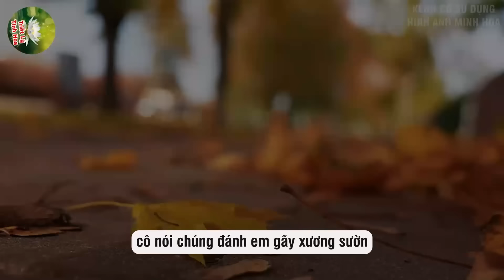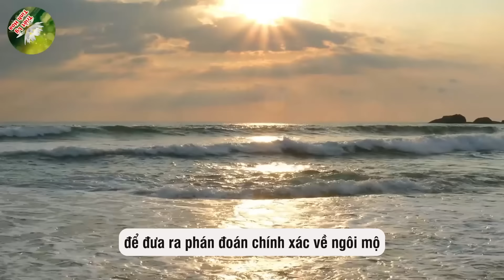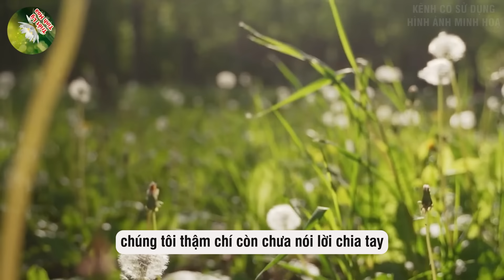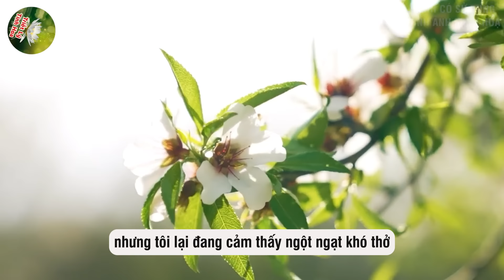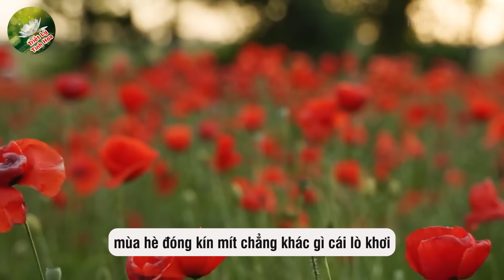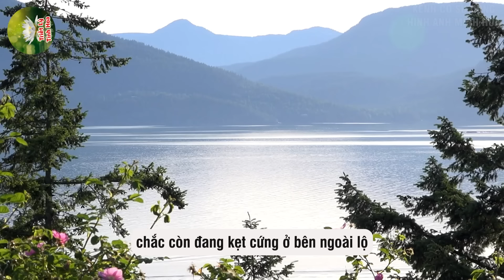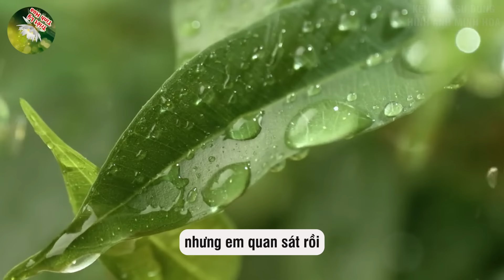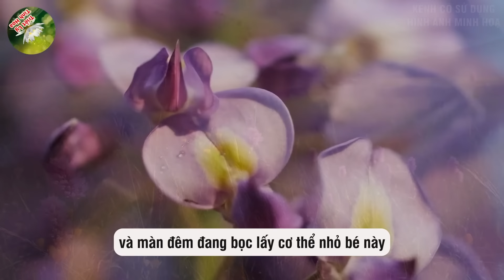Bí Mật Động Trời Nhà Ngoại Cảm PHAN THỊ BÍCH HẰNG Lừa Đảo? Giờ Ra Sao ? | Triết Lý Tinh Hoa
Mô Tả Nội Dung: Bí Mật Động Trời Nhà Ngoại Cảm PHAN THỊ BÍCH HẰNG Lừa Đảo? Giờ Ra Sao ? | Triết Lý Tinh Hoa
Chào mừng đến với kênh YouTube "Triết Lý Tinh Hoa" - Ngôi nhà tri thức về Triết lý và Cuộc sống!
Video hôm nay chúng ta sẽ cùng nhau khám phá chủ đề đầy ý nghĩa về "Triết lý tuổi già." Chắc hẳn trong cuộc hành trình dài của chúng ta, ai cũng từng đặt ra câu hỏi: "Cuộc sống tuổi già sẽ ra sao?" Hay "Làm sao để tận hưởng và gắn kết với triết lý trong giai đoạn quan trọng này?"

Với "Triết Lý Tinh Hoa," chúng tôi sẽ dành thời gian suy ngẫm về giá trị và ý nghĩa của tuổi già. Chúng ta sẽ tìm hiểu cách triết lý có thể trở thành nguồn cảm hứng và đồng hành cho chúng ta trên con đường vượt qua những thử thách và hạnh phúc của cuộc sống vào giai đoạn này.
Với những cảm nhận chân thành và sâu sắc, chúng tôi sẽ cùng nhau khám phá những điều quý giá từ những người có kinh nghiệm, những câu chuyện đầy cảm xúc và sự khôn ngoan vượt qua tuổi già với triết lý như một nguồn lực tinh thần đáng kính.
Nếu bạn muốn tìm hiểu thêm về triết lý tuổi già và muốn chia sẻ những suy nghĩ của mình, đừng quên nhấn nút "Đăng ký" và bật thông báo để không bỏ lỡ bất kỳ nội dung hấp dẫn nào từ "Triết Lý Tinh Hoa."

Hãy cùng nhau mang tri thức và triết lý vào cuộc sống, tạo nên những khoảnh khắc ý nghĩa và đáng nhớ. Hãy đồng hành cùng "Triết Lý Tinh Hoa" để khám phá hành trình cuộc sống với triết lý và sự hiểu biết sâu sắc hơn. Cảm ơn bạn đã ủng hộ và yêu quý kênh của chúng tôi!
© Các video trên kênh ❝Triết Lý Tinh Hoa❞ đã được đăng ký bản quyền với Youtube. Vui lòng  không sao chép, re-upload dưới mọi hình thức.